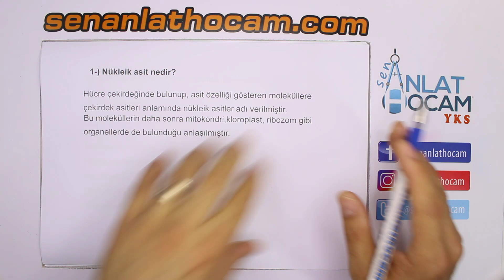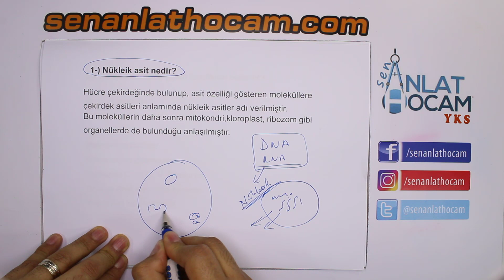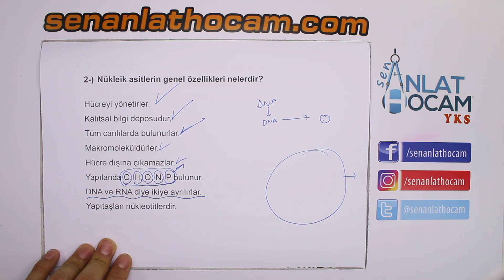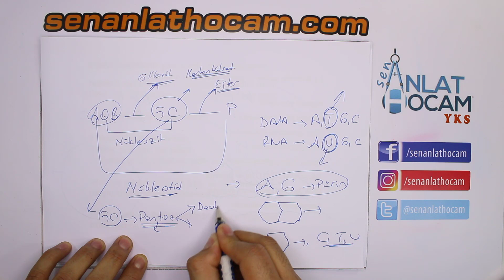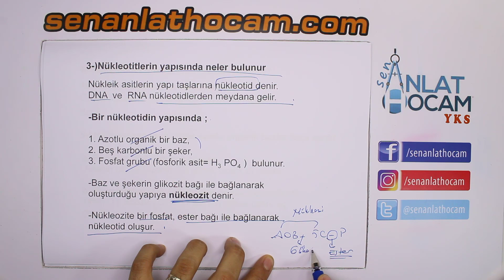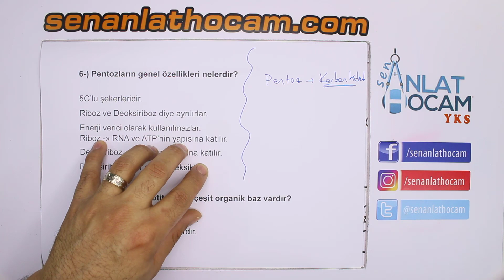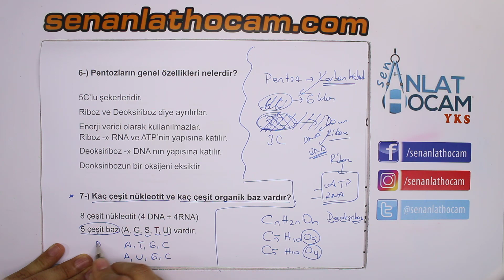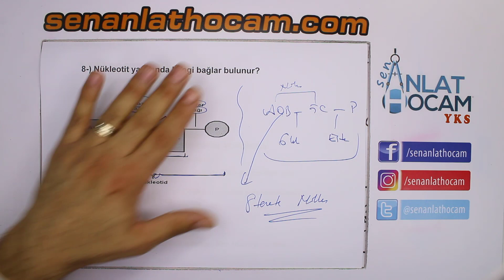PROTEİN SENTEZİ YAZILI SORULARI 1//✅ // PROTEİN SENTEZİ KLASİK SORULAR/ PROTEİN SENTEZİ ÖZET ✅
PROTEİN SENTEZİ YAZILI SORULARI 1// TYT 2020

 adlı videomuzda AŞAĞIDAKİ SORULARA CEVAP BULABİLECEKSİNİZ.

protein sentezi ile ilgili klasik sorular
protein sentezi kampüs

protein sentezi 9. sınıf
protein sentezi nedir 9 sınıf
9.sınıf protein sentezi
9.sınıf protein sentezi konu anlatımı
9. sınıf biyoloji protein sentezi
9. sınıf biyoloji protein sentezi konu anlatımı
protein sentezi 9Sen Anlat Hocam kanalı , mevcut bulunan derslerimizde sizlere yardımcı olabilmek için ellerinden  geleni yapmaya çalışan profosyonel bir kadro ile çalışmaktadır. TYT ve AYT konularını en ayrıntılı şekilde anlatıp bol soru çözümü videolarla da konuları pekiştirmenize yardımcı olmaya çalışmaktayız.Sizlerde bizlere yardımcı olmak isterseniz kanalımıza üye olup bildirim zilini açmayı sakın unutmayın, aynı zamandan da sosyal medya hesaplarımızı takip edip bu kanalın dahada büyümesi için kendi sosyal medya hesaplarınızda paylaşabilirsiniz.

instegram: /senantlathocam